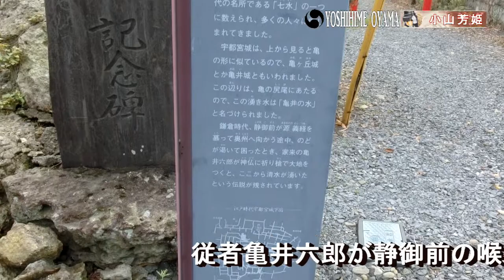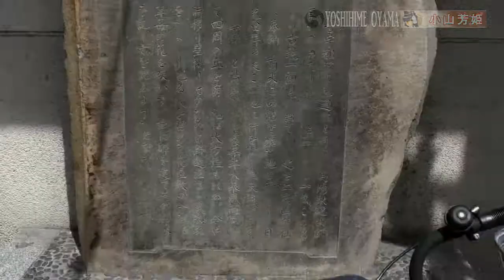静御前～栃木県宇都宮市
栃木県宇都宮市の静御前関連史跡です
静御前はあの源義経の愛妾の白拍子で源義経の跡を追って奥州に向かう途中、宇都宮についたといいます。
静御前のために従者の亀井六郎が槍でついて沸いた【亀井の水】や
源義経の死を知り静御前が愛用の鏡を投げ捨てたという伝承のある宇都宮二荒山神社前の【鏡ヶ池】跡などなど・・・

This is a historic site related to Shizuka Gozen in Utsunomiya City, Tochigi Prefecture.
Shizuka Gozen was the beloved concubine of Minamoto no Yoshitsune, and was said to have arrived at Utsunomiya on her way to Oshu following in Minamoto no Yoshitsune's footsteps.
It is said that she arrived at Utsunomiya on her way to Oshu to follow in the footsteps of Minamoto no Yoshitsune. It is said that her attendant, Kamei Rokuro, speared and boiled water for Shizuka Gozen.
There are also the remains of Kagamigaike pond in front of Utsunomiya Futarasan Shrine, where Shizuka Gozen is said to have thrown away her favorite mirror upon learning of Minamoto no Yoshitsune's death.